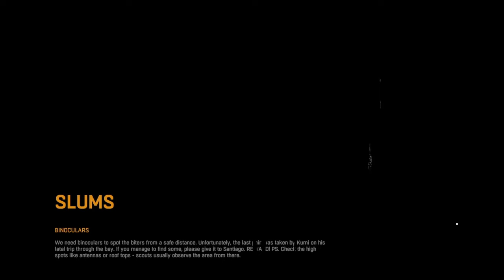This Guy (Nick Pesto) Is Annoying/Cocky | Dying Light Part #1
"Man, I love all this combat stuff! Like, you probably noticed that I'm super-good at it, 'cause I used to study Hapkido, which I thought was going to be like ... hopping. Turns out its weapons. But the sensei made me quit because he said I was dangerous to everyone around me. So, that's how deadly I am. Anyone in my vicinity, I can totally kill. It's a scary ability, I can tell you."
—Nick to Kyle Crane.
Nick Pesto is a character featured in Dying Light.

He is an American tourist-now survivor found within the slums of Harran. He is found during a random encounter in which he can be found trapped in a van in the car park of the Stuffed Turtle supermarket.

While passing through the lot, Kyle Crane may hear someone shouting for help, coming from inside a van belonging to Rais' Gang. Once freed, Nick explains that he is an American who came to Harran as a tourist for the Global Athletic Games, intent on supporting Team USA. He admits that after the outbreak, he joined on with Kadir "Rais" Suleiman and his gang until he had a falling out with his new comrades and he fled the Garrison. He was tracked down and captured, but the van broke down on the way back to Rais and the men escorting him were either mauled or fled. Crane agrees to escort Pesto back to the Tower,

First, he leads Kyle to a nearby group of Rais' thugs so that he can retrieve his skull ring, stolen during his capture. He then asks Crane to help him retrieve his passport, which he was unaware he even needed to get back to the United States. Once he has his passport, Nick will agree to an escort back to the Tower.

Once safely in the lobby he thanks Kyle and rewards him with a blueprint for the Zappo.

He is also the author of Note 27, a collectible found inside the Hotel Atar in Old Town. In the note he describes an encounter with a native woman, explaining she "tried coming on to me, mumbling in that groany gibberish language they have here." While getting away he was bitten, and soon after began feeling strange.

Notable quotes
"Came for the games. I'm one of those guys who yells, U-S-A! U-S-A! The Harranies hate it. Makes me laugh. Screw 'em, right? Bunch of foreigners! Can't stand 'em."
—Nick to Kyle.
"First, we're going to recover my awesome skull ring. One of Rais's goofballs stole it off me when they tied me up. It's serious finger-bling, 'cause it's like a skull with these red jewel eyes. I think they're either rubies or glass. I'm not sure which."
—Nick to Kyle.
"See, I thought I just needed it to get into Harran, but it turns out you need it to get out too. Who knew, right? But it was weighing me down, 'cause it was in my butt pocket, and I could feel it restricting my leg movement, so I tossed it at this bakery."
—Nick explaining why he needs his passport and where he left it.
"Hey, there's my American beauty! Back in my butt pocket with you."
—Nick after finding his passport.
"Oh it's on! It's on! Shambling-zombie-meat-bitches!"
—Nick during combat.
"You want it? You want it? Nick is waiting, and I am baiting ... you."
—Nick during combat.
"Ooooh, slow moving monsters! I am sooooo scared. Not!"
—Nick during combat.
"You're doing great. I'll go ahead and look for some beer."
—Nick to Kyle during combat.
Dialogue
Kyle Crane: Nick, you're starting to get on my nerves, you know that?
Nick Pesto: Ding-ding! Wish I got a dollar for every time I heard that.

"When the infection started to spread, a group of people tried to take refuge in a local supermarket. They gathered resources, secured what they could and waited for rescue, which never came. The broadcasting system lured the infected to the market center. They quickly found their way inside, attacking any survivors, and leaving the supplies to rot."
—Loading Screen
The Stuffed Turtle is a quarantine zone challenge available in Dying Light located in the
 Slums.

reload=9&v=TVYUaREss_g